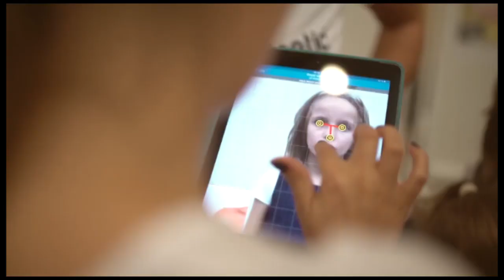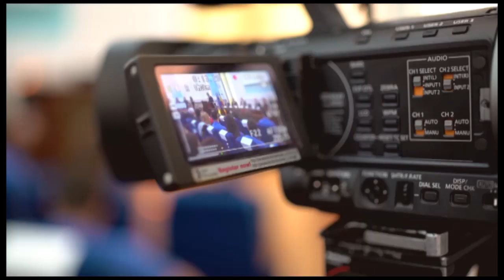Gaudeamus igitur @ UCV